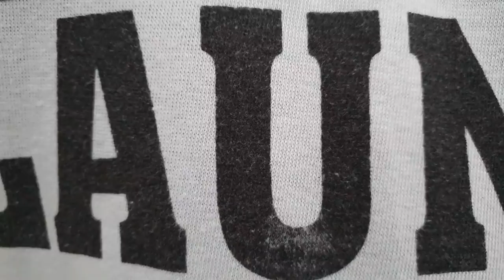Bandi mil gai? (Fawad Hassan)